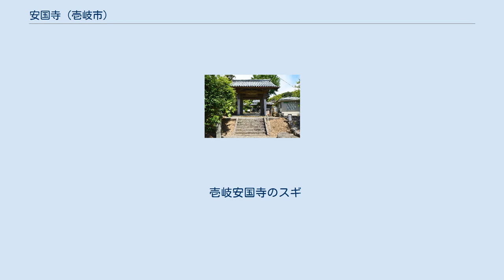安国寺 (壱岐市)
山門 安国寺（あんこくじ）は、長崎県壱岐市芦辺町深江栄触にある臨済宗大徳寺派の寺院。
 1338年（暦応元年）足利尊氏と直義は、平和祈願と元寇以来の戦死者の冥福を弔うために、従来あった海印寺を安国寺とした。
室町時代の貴重な文化財を多く所蔵し、なかでも高麗版大般若経は国の重要文化財に指定されている。
開山は観応元年（1350年）に来島した京都南禅寺の禅師無隠元晦。
仏殿は安政8年（1779年）の再建。
二重屋根で｢師子窟｣の扁額が掛かる。
また境内には長崎県指定天然記念物のスギの巨木がある。
 大般若経591帖が6箱に収められ、安国寺経蔵に保存されていた。
当初は巻物であったが、折本装に改められている。
591帖の内訳は高麗時代の版本が219帖、後に補われた写本が372帖となっている。
版本は高麗初雕本で、うち6帖に施入者高麗国金海府戸長礼院使許珍寿、中に契丹（遼）の重熙15年（1046年）丙戌4月の奥書がある。
写本の筆写年は、建武4年（1337年）、正平18年（1363年）、建徳2年（1371年）、応安5年（1372年）から、天正元年（1573年）に至り、長い年月をかけて完成につとめたことがうかがえる。
高麗初雕本は日本では珍しく、京都南禅寺に有欠本が伝わっている。
1420年（応永27年）彼杵郡河棚村（現東彼杵郡川棚町）の長浜五所大明神に寄進された大般若経一部600巻が、のち文明18年（1486年）出羽立石寺如円坊によって、安国寺に施入された。
 1994年7月23日に591帖のうち493帖が宝物殿から盗まれていることが発覚した。
1995年にしみや汚れ、巻末の署名などが酷似したもの3帖が韓国で「発見」され、韓国の国宝284号に指定された。
日本の外務省が1998年に韓国政府に対して調査を依頼したが、個人所有であるとして返還が認められなかった。
所有者は、コリアナ化粧品（코리아나화장품）会長で韓国博物館会会長の兪相玉（유상옥、ユ・サンオク）である。
 2011年（平成23年）4月27日、朝鮮王室儀軌の引き渡しに関して、衆議院外務委員会で日韓図書協定が可決され、4月28日には衆議院本会議でも可決された。
この儀軌引き渡しに関連して、同2011年4月、日本の外務省は大韓民国外交通商部に対し、1994年の安国寺から盗まれた「高麗版大般若経」と、2002年（平成14年）に鶴林寺から盗まれた「阿弥陀三尊像」について、韓国内流入の事実確認や詳しい経緯の再調査を要請した。
 この日本政府の要請に対して、韓国政府は、高麗版大般若経については確認できないとして2001年に韓国国内法において時効としていた。
また、「阿弥陀三尊像」掛け軸については、韓国政府の調査協力により、韓国人男性二名が韓国で実刑判決を受けたが、2011年現在、実物は行方不明のままである。
 壱岐安国寺のスギ